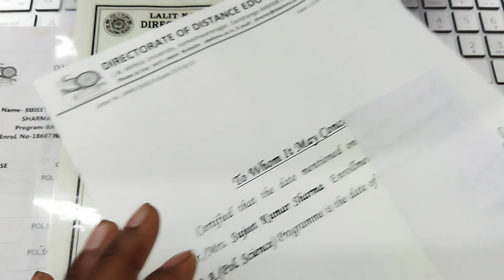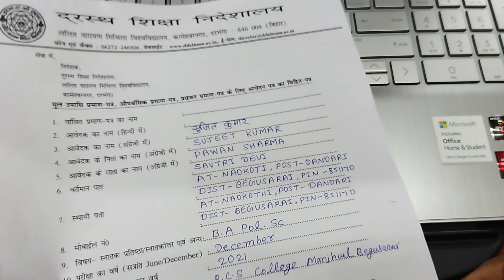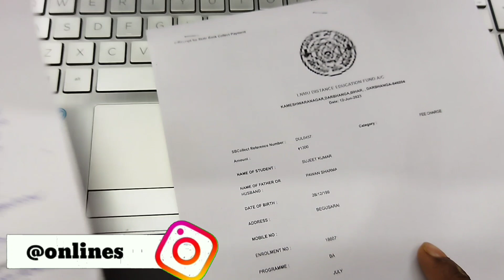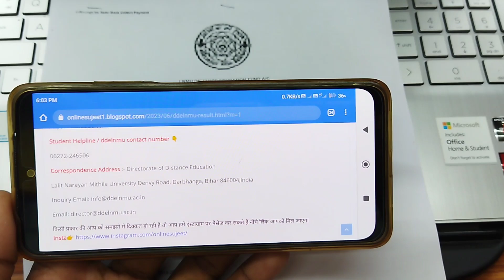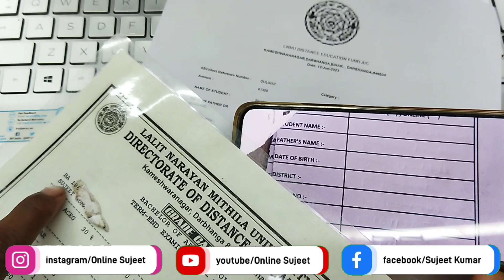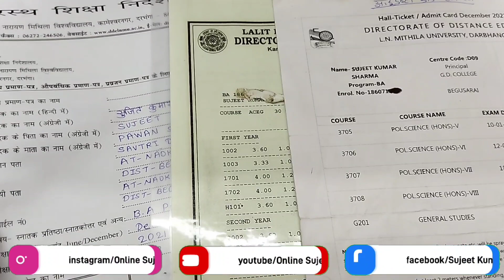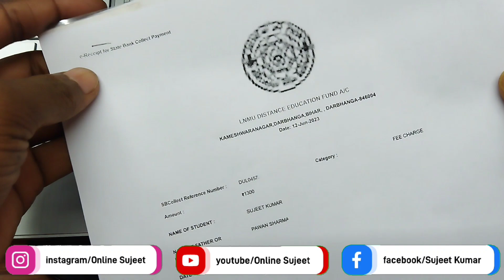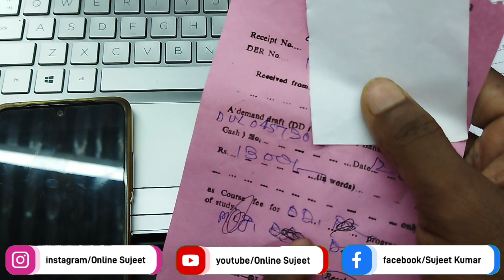lalit narayan mithila university | dde lnmu certificate | lnmu darbhanga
ललित नारायण मिथिला यूनिवर्सिटी दरभंगा से दूरस्थ शिक्षा केंद्र से कोई भी कोर्स कंप्लीट करते हैं उसके पश्चात रिजल्ट निकलता है रिजल्ट निकलने के पश्चात जब ग्रेड कार्ड लेते हैं ग्रेड कार्ड लेने के पश्चात ओरिजिनल सर्टिफिकेट कैसे लेंगे इस वीडियो में पूरी जानकारी बताई गई है

DISTANCE EDUCATION RELETED IMPORTANT VIDEOS 2024

Lalit narayan mithila university darbhanga result
Lalit narayan mithila university darbhanga result me NC
Lnmu result nc ddelnmu
Ddelnmu result NC kiya kare
ddelnmu result 2022 nc
distance education university
graduation certificate
l c s college darbhanga
lnmu darbhanga
lnmu degree apply online
migration certificate kaha se milta hai
mithila university darbhanga
online distance education